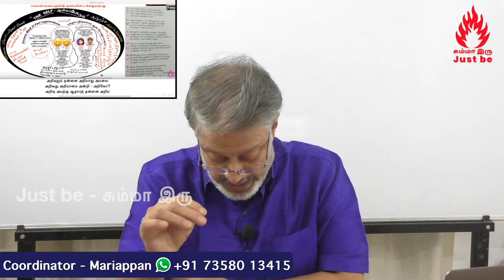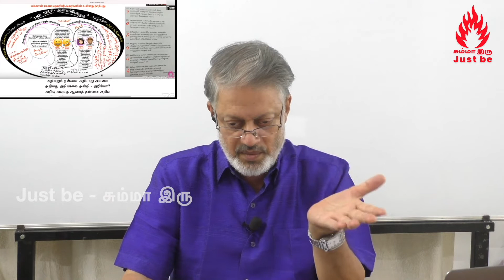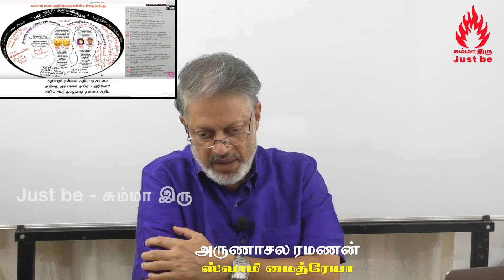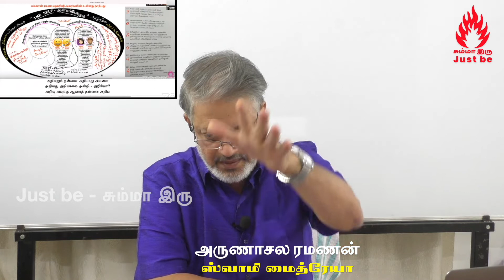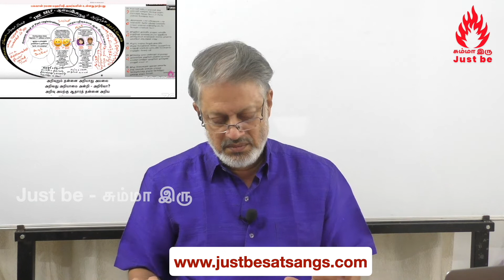உள்ளில் தங்கி உன்னில் விடையிருப்பதை உணர்